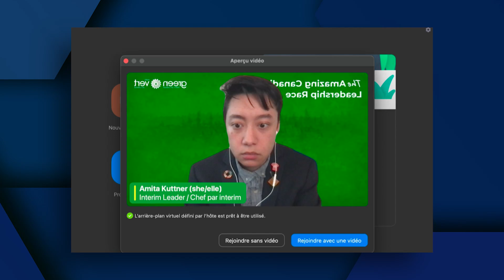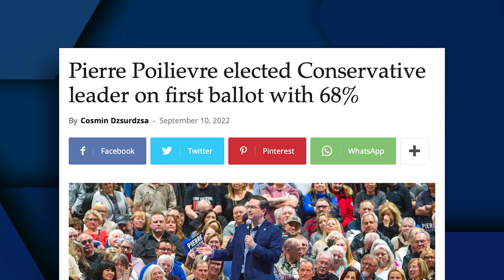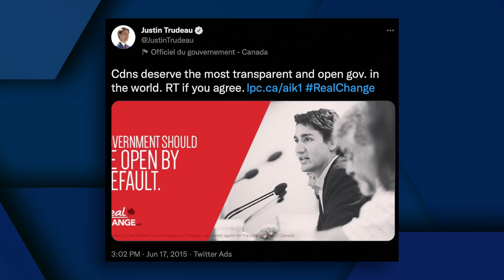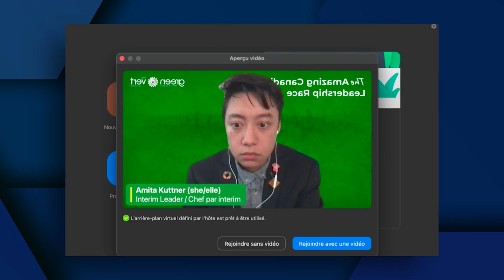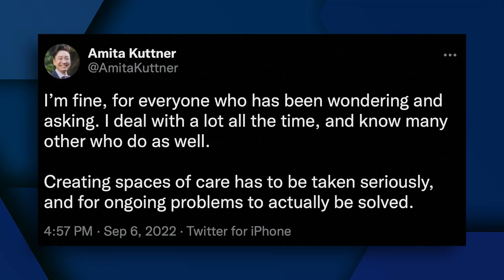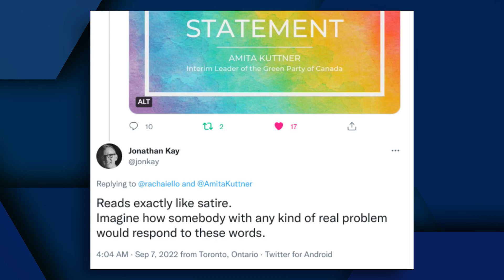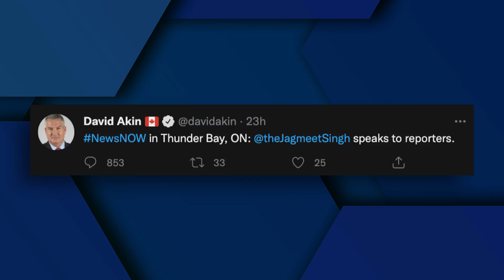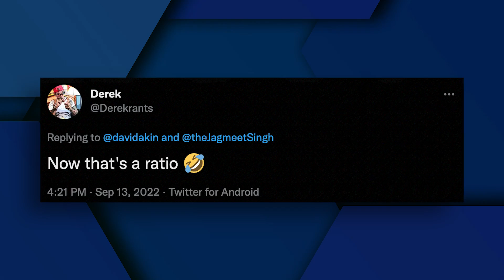Woke TikTok suffers meltdown after Poilievre victory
Since Pierre Poilievre’s decisive victory last Saturday, woke activists stormed to TikTok to voice their collective meltdowns. From calling the Liberals the “centre-right” party, to blaming conservatives for choosing “the most extreme choice,” Harrison reviews some of the worst takes.

Also on the show, Harrison grieves at one of the most shocking incidents that happened in Ottawa this week… Green Party of Canada leader Amita Kuttner was “misgendered” at an online Green Party event.

Lastly, Harrison reviews Wednesday’s incident where Global News reporter David Akin heckled Pierre Poilievre and suffered a devastating ratio.

Tune into Ratio’d with Harrison Faulkner on True North!